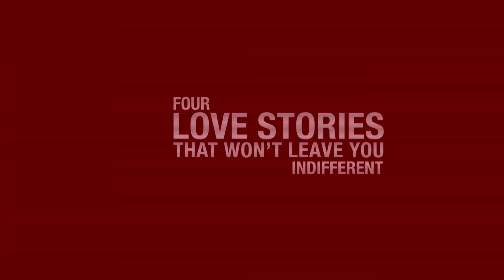Walk This Way - Unexpected Love Stories Trailer - available on VOD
Unexpected Love Stories is the new Walk This Way movie collection, four love stories that won't leave you indifferent, available now on video on demand:
You and the night
Q (Desire)
Vanishing Waves
Izstambul